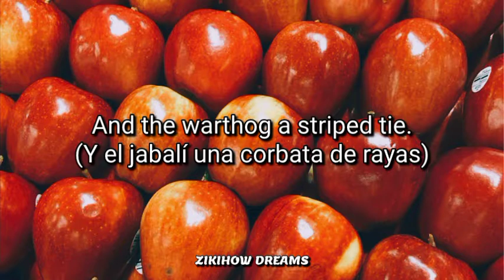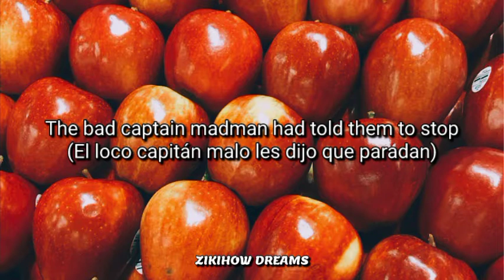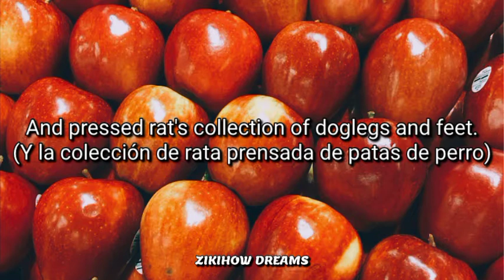Cream - Pressed Rat And The Warthog (LETRA INGLES//ESPAÑOL)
is a song performed by the band Cream on their "Wheels of Fire" (1968) album. The song was distinctive because it was narrated by drummer Ginger Baker, rather than being sung by Jack Bruce or Eric Clapton. When Cream held their reunion concerts at Royal Albert Hall on May 2, 3, 5 and 6 in 2005, the song was added to the lineup despite it never being performed live before. The song garnered rave applause from the Royal Albert Hall crowd and was followed by a brief speech by Baker, in which he informed the crowd that "Pressed Rat and Warthog had re-opened their shop" and were selling t-shirts with the band's faces on them, receiving laughter from the crowd.